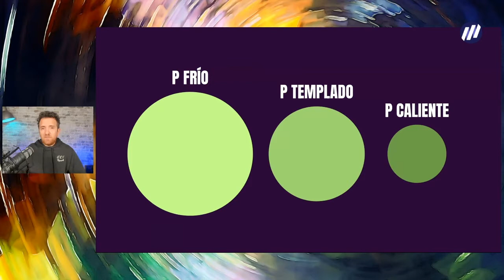12. ACS Alta Capacidad para Sorprender😲 ‼️TENDENCIAS 2022‼️